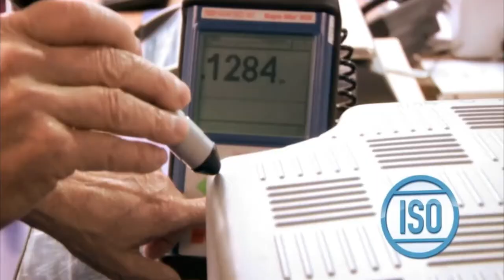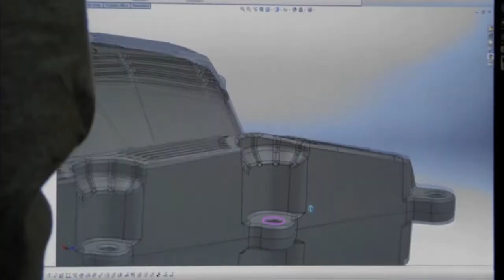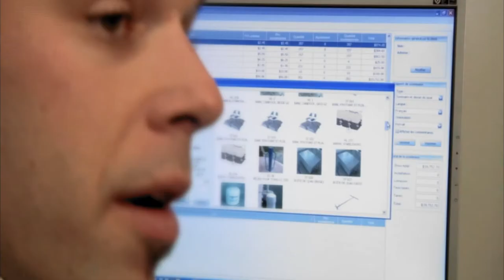Candock Corporate Video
With the superior quality of our floating docks, you will gain the ideal solution for all of your residential and commercial (marina) needs. Our products are easy to use and reliable. Our high quality plastic dock systems are guaranteed for twenty years, are environmentally friendly, require no maintenance, and provides the opportunity for unlimited configurations.